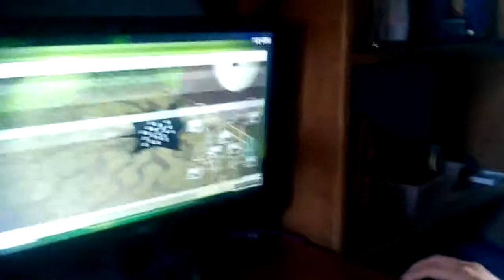FUNNY and SCARY Game Play ONAF 2 jump scared!!!